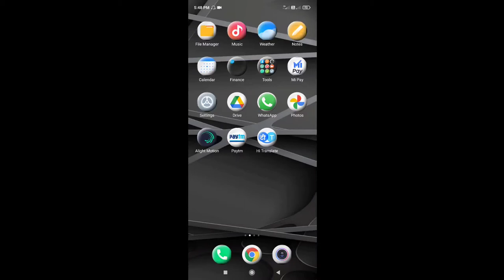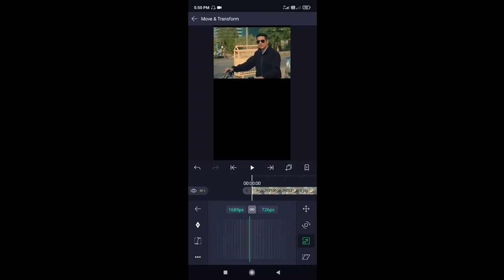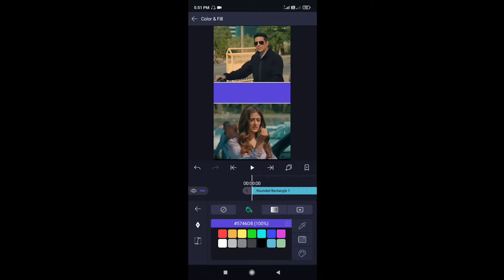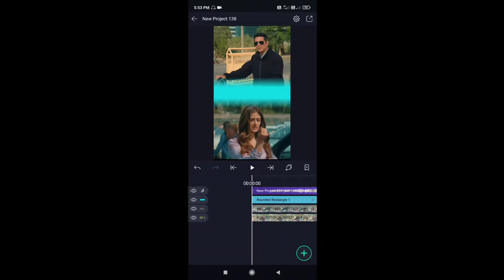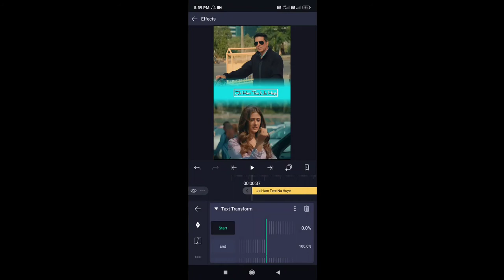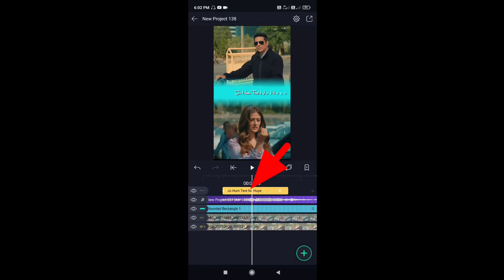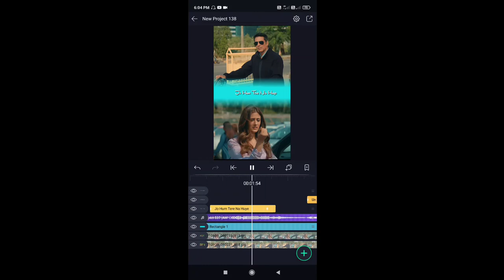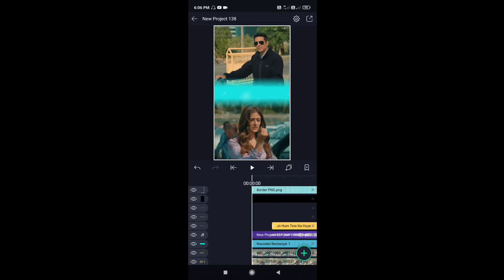Instagram reels text translation status video editing || Instagram reels me text video kaise banaye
Instagram reels text translation status video editing || Instagram reels me taxt video kaise banaye